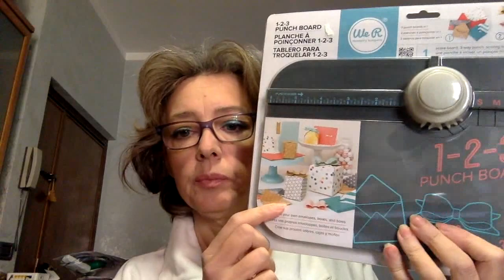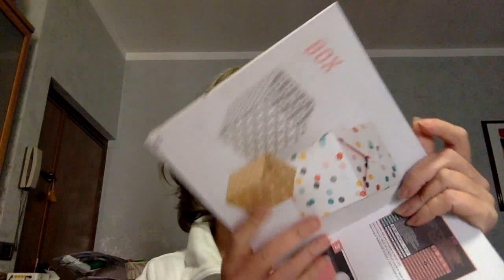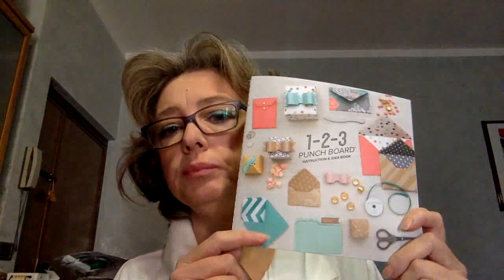Acquisti dal sito Hobby Creativi di Faggion Federica